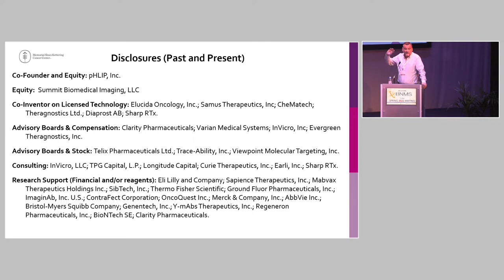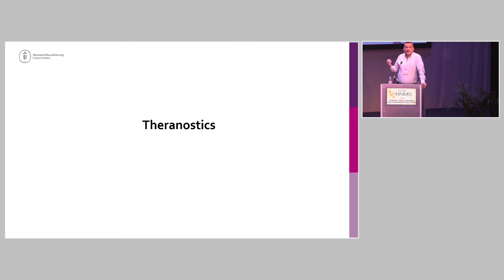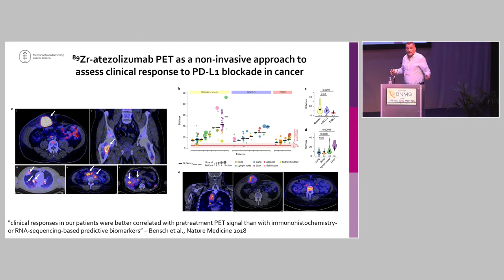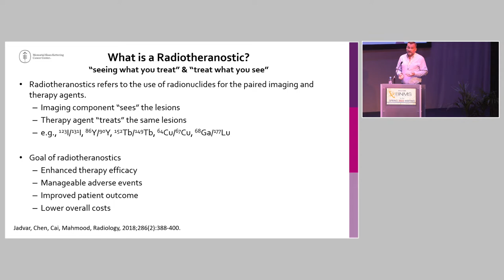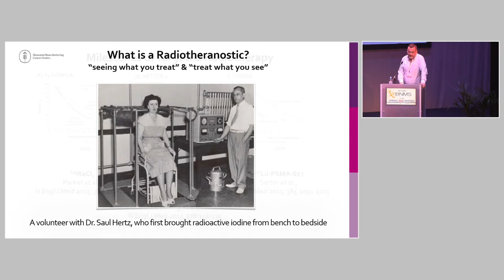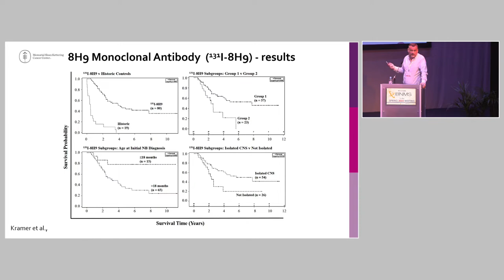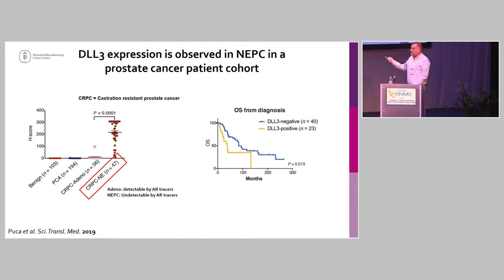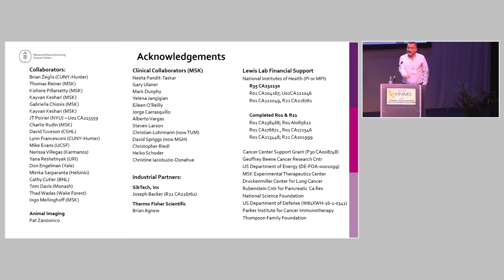Theranostics for Cancer Imaging & Therapy - Prof Jason Lewis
This talk was given by Prof Jason Lewis from Memorial Sloan Kettering Cancer Center, New York, USA at the BNMS Annual Spring Meeting 2022 held at the SEC, Glasgow